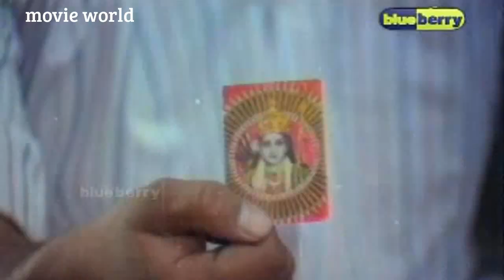Malayalam Comedy Scenes # Malayalam Movie Full # Malayalam Films Full Movie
Follow Our Whatsapp Channel Movie : Gramaphone
Directed by Kamal
Screenplay by Iqbal Kuttippuram
Story by Kamal
Produced by Kannan
Starring
Dileep
Meera Jasmine
Navya Nair
Janardhanan
Oduvil Unnikrishnan
Production
company
Sargam Speed Productions
Release date
26 February 2003
Country India
Language Malayalam

|| ANTI-PIRACY WARNING ||

*COPYRIGHT PROTECTED*